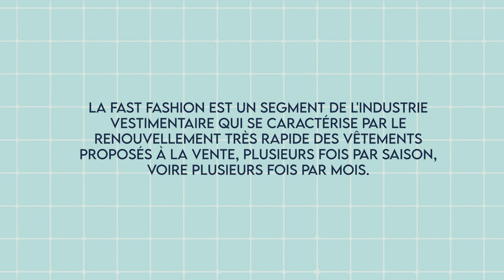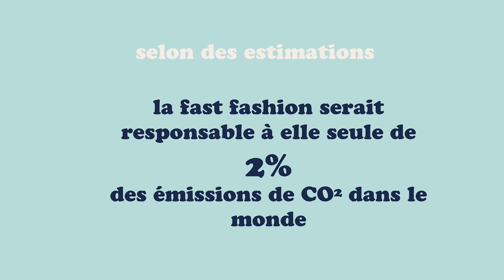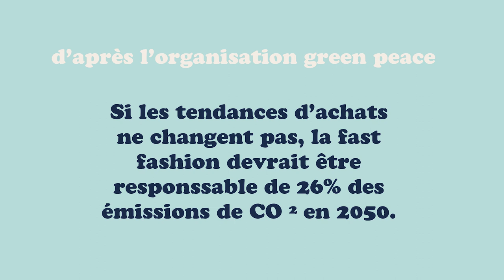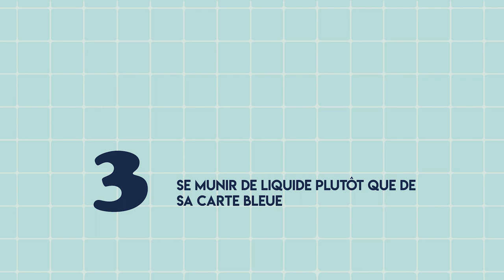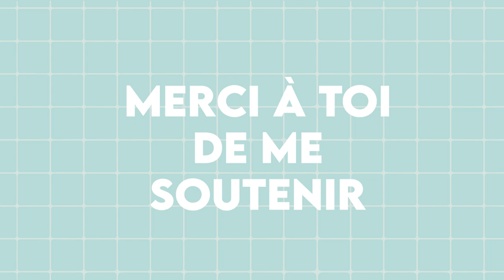ON VA CAUSER - LA SECONDE MAIN ET MOI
Bienvenue pour cette nouvelle vidéo et ce nouveau format !
Cette semaine, je vous parle à cœur ouvert de ce qui m'a mené à la coudre, aux vidéos et surtout à la seconde main !
J'espère que ce format un plus podcast vous plaira, n'hésitez pas à me le dire en commentaire !

Rejoignez-moi :
Très belle journée à tous, prenez soin de vous ❤